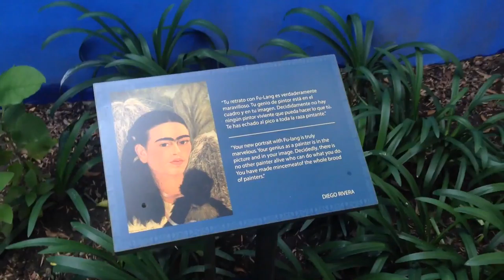Puerto Vallarta Vlog